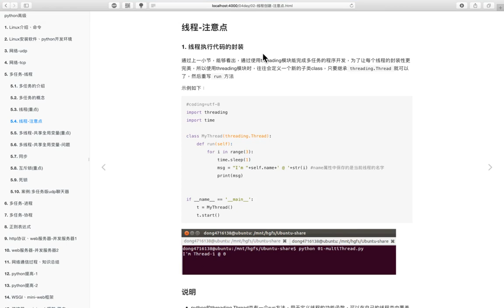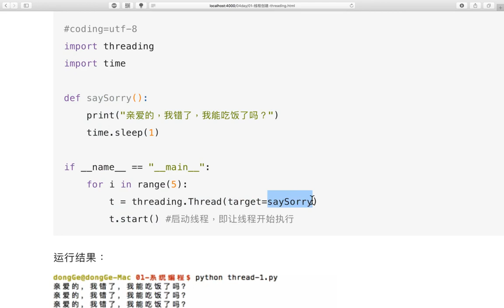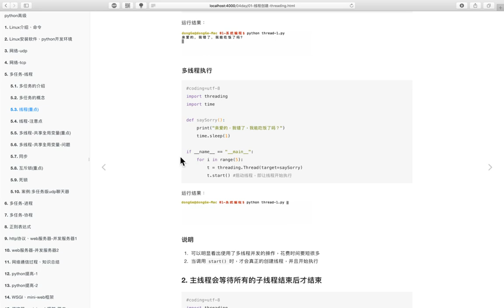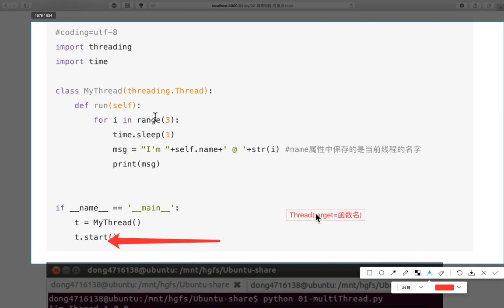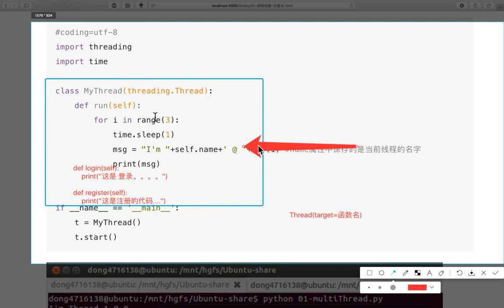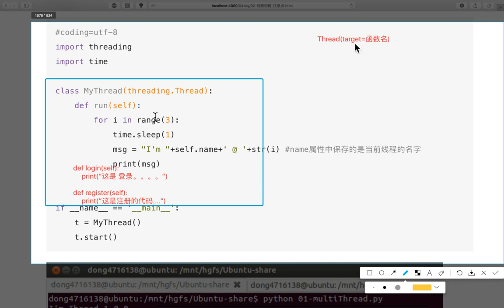02 多任务丨01 线程丨04 通过继承Thread类完成创建线程